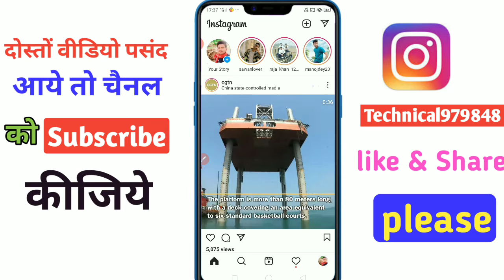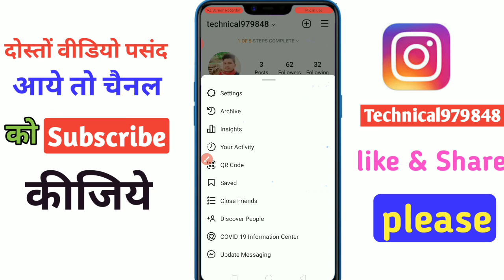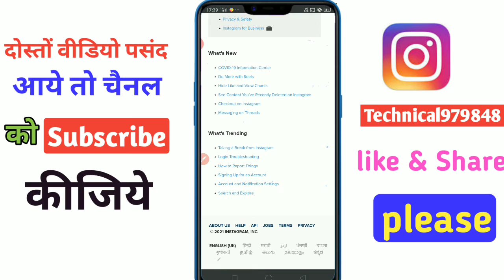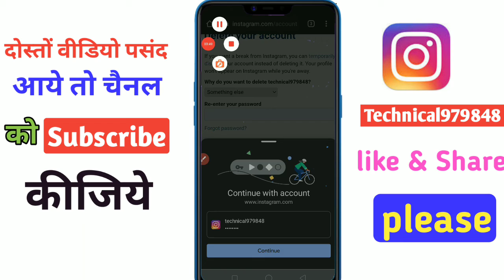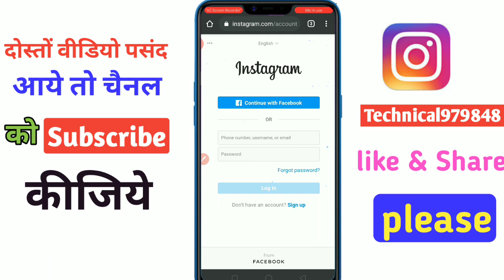How to delete instagram Account 2021||Instagram account delete kaise kare permanently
Hey Guys.

Aaj Ki is Video Me Bataye hai ki Aap yadi kisi

karan apne Instagram Account delete karna Chahte hai To is video Ke jariye aap permanently delete kar sakte hai ,is Trick se Aap aasani se apna instagram account kiya ja sakte hai ,umid he ye Video Apko sabhi ko pasand Aayegi

★Delete instagram account in 2021

★Instagram account delete karne ka aasan trika
★instagram ka account kaise delete kare

★Instagram ko delete kaise karen

★Instagram ko delete kaise kare humesha ke liye

★Instagram id ko kaise delete kiya jata hai

Hask Tegs__

Thank You so Much My Dear Youtube Family. 👍👌